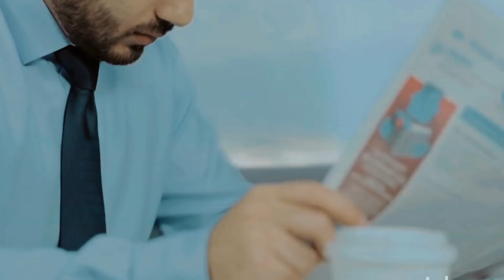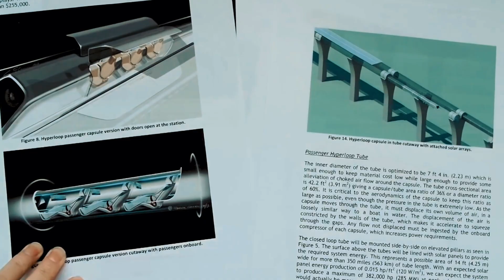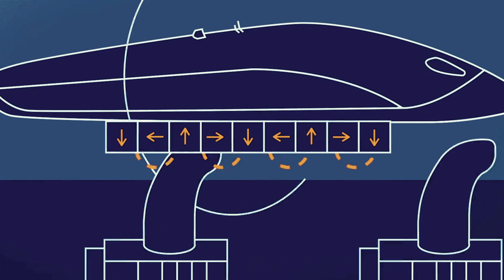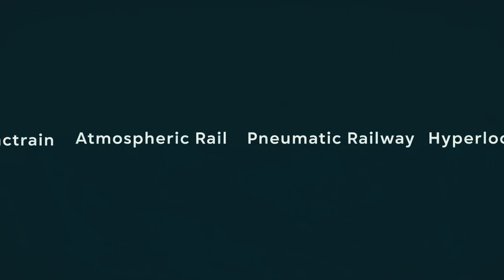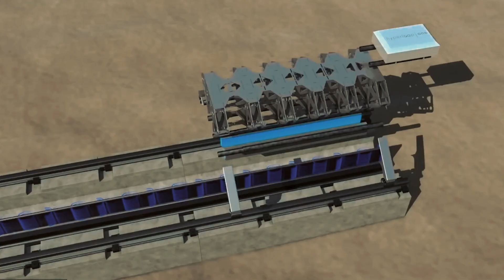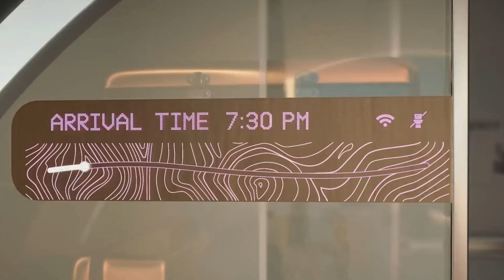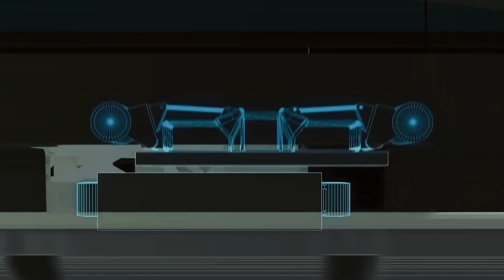Hyperloop Innovation: Transforming Transportation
In this video, we delve into the groundbreaking world of the Hyperloop, a revolutionary transportation concept that could reshape the way we travel. From Elon Musk's visionary idea to Virgin Hyperloop One's impressive progress, join us on this journey into the future of transportation.

Hyperloop technology
Elon Musk's vision
Virgin Hyperloop One
Transportation innovation
High-speed travel
Future of transportation
Environmental benefits
Safety measures
Hyperloop advantages
Transportation infrastructure
Transportation revolution
Electric forces
Magnetic levitation
Hyperloop test track
Global Hyperloop Challenge